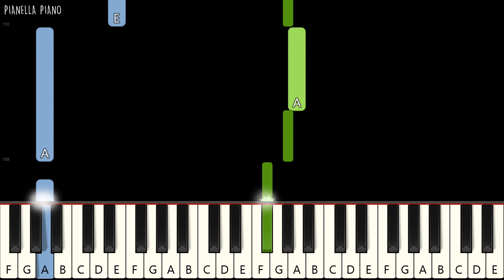Noah/Peterpan - Walau Habis Terang | Piano Tutorial (SLOW EASY) by Pianella Piano